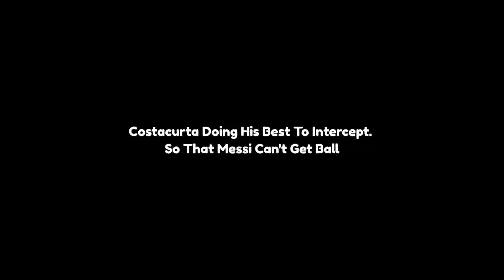Can Our Favourite Costacurta Stop 108 Messi ? 🤔 | eFootball 25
efootball mobile
efootball
efootball 25
108 messi vs Costacurta